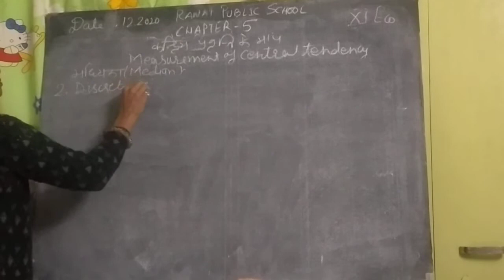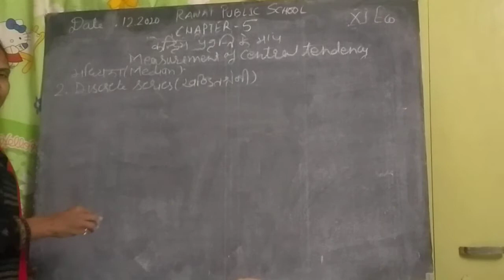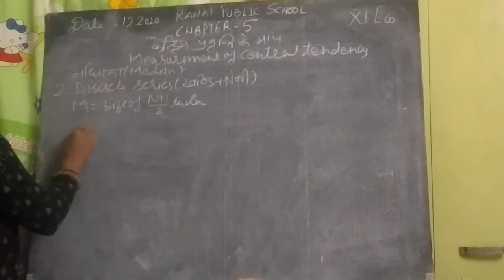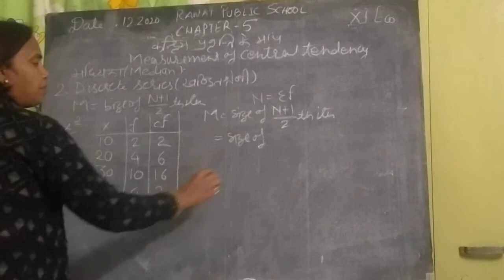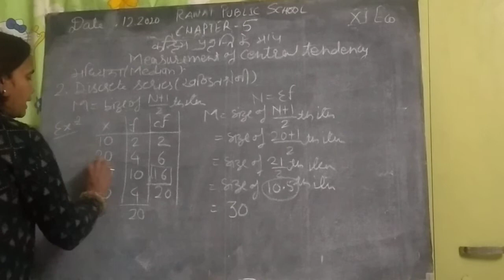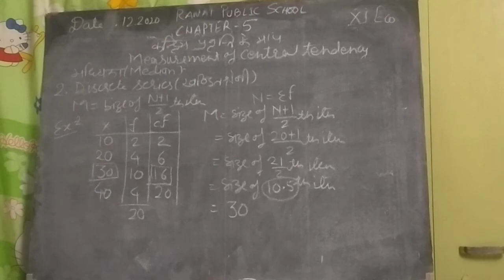XI Economics chapter 5 median 23/12/2020